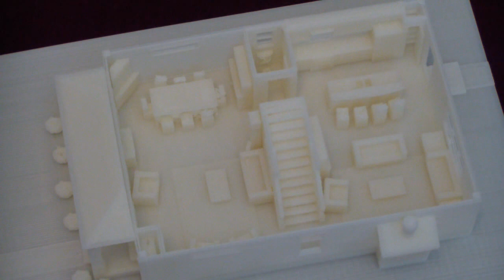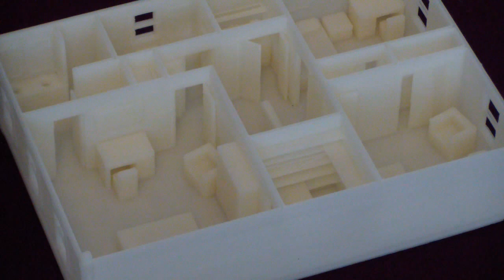3D Print your dream house.wmv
Design and 3D Print your dream house with one of a range of 3D Printers at Reprapcentral.com

3D Model created by Phil